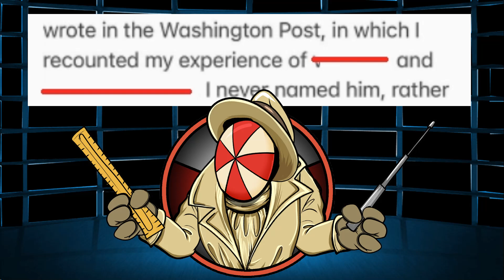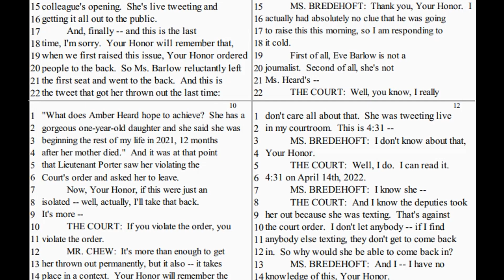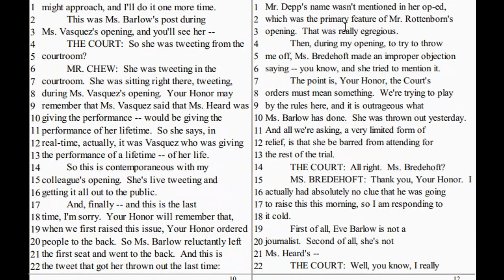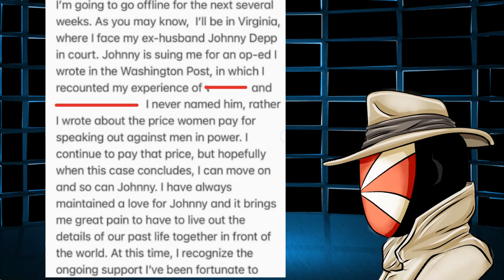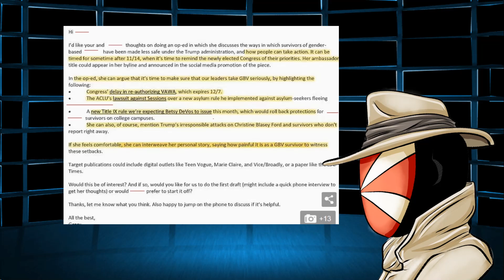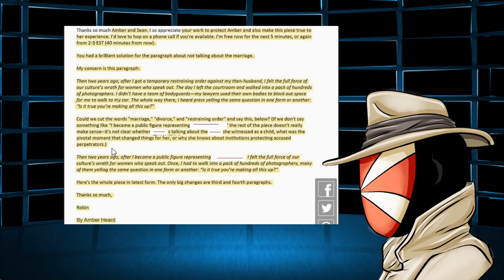Depp WRECKS Heard TO THE JUDGE - putting Team Heard ON BLAST!